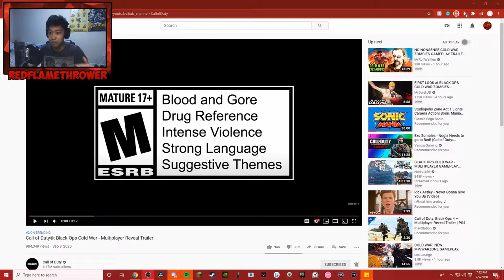CALL OF DUTY BLACK OPS COLD WAR - MULTIPLAYER REVEAL REACTION - (PS4/XBOX/PC)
Setup:

Mouse: Glorious Model O
Keyboard: Razer BlackWidow Ultimate
Microphone: Samson Meteor Mic
HardDrive: Seagate backup plus slim 1.5 TB
Headset: HyperX Cloud Core
Moniter:  Asus - 21.5" Widescreen Flat-Panel LED-LCD HD Monitor - Black